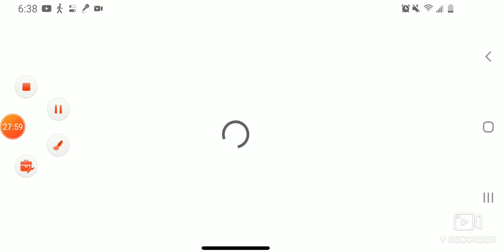wow i did this | house flipper pt 2